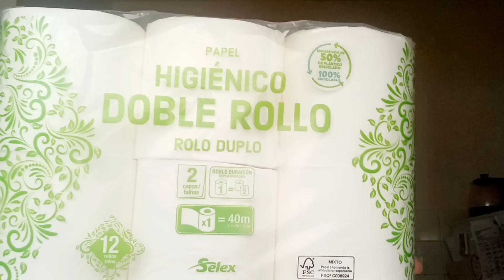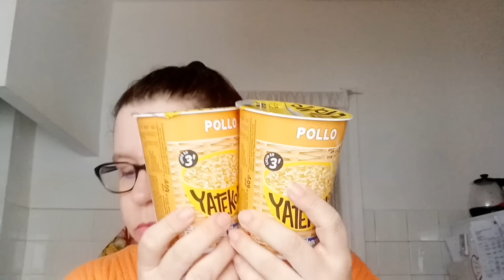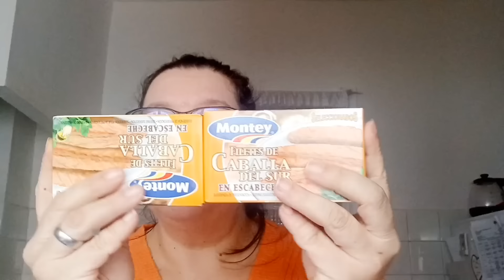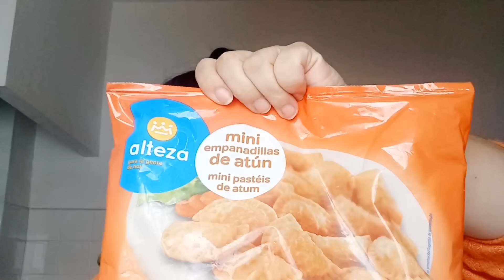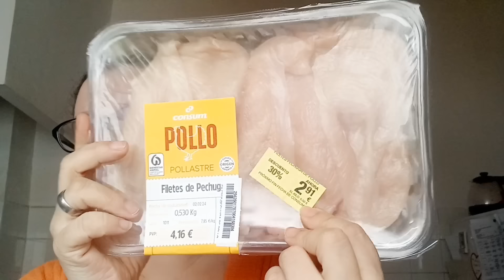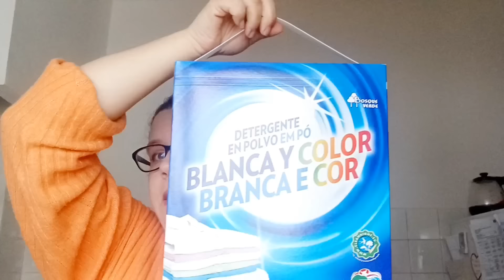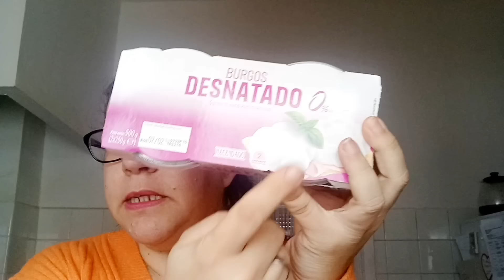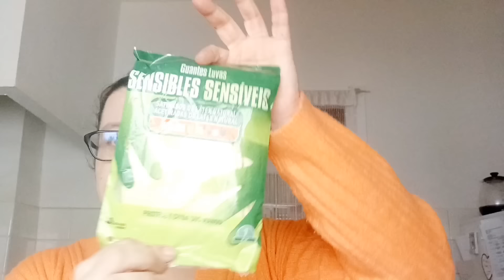💥COMPRA MERCADONA/Voy al Mercado y al Bazar Chino😱